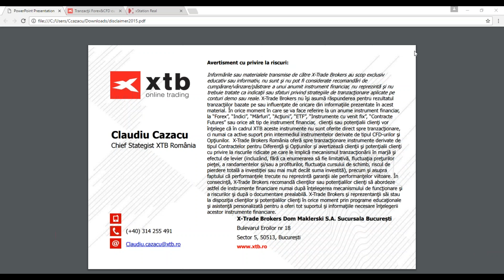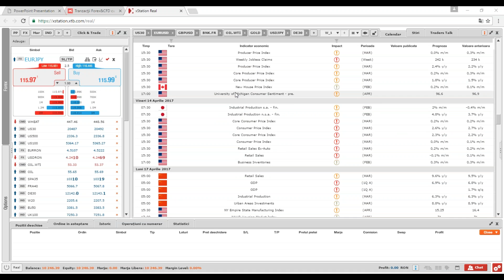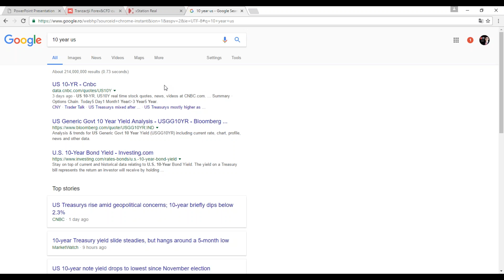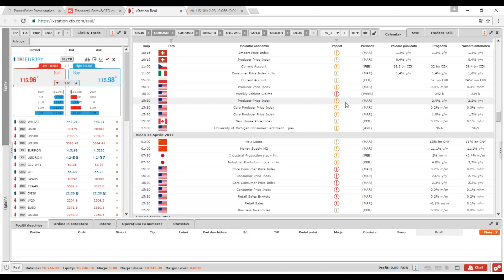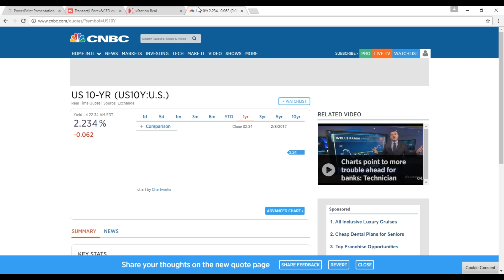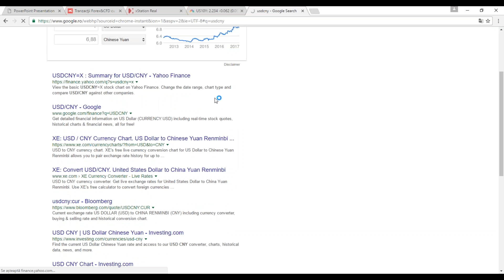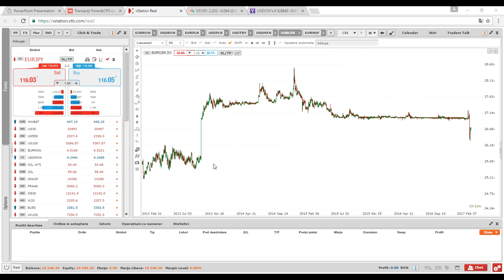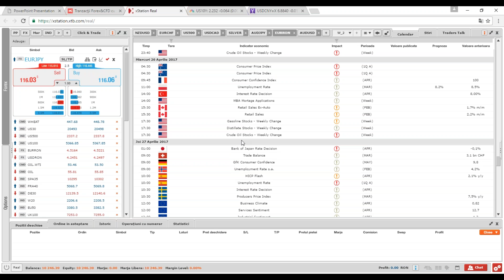Daily Briefing 13.04.2017 | XTB România